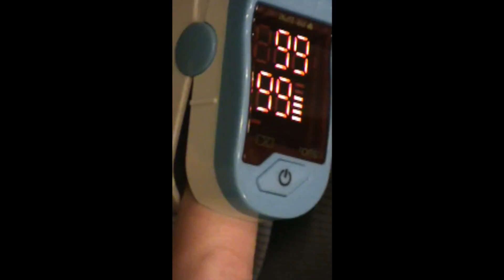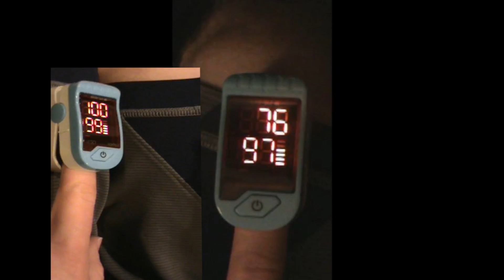Dr Kukurin: Non-invasive Stellate Ganglion Block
The stellate ganglion block is an invasive procedure whereby a needle is inserted anteriorly through the neck to anesthetize the sympathetic ganglion which lies anterior to the transverse process of C6-7.

Recently literature reports are emerging which suggests that the stellate ganglion, may be modulated noninvasively through electrical or ultrasound stimulation.

Here we demonstrate a novel approach to noninvasive stellate ganglion blockade in a patient with dysautonomia. The procedure produced significant reduction in heart rate in